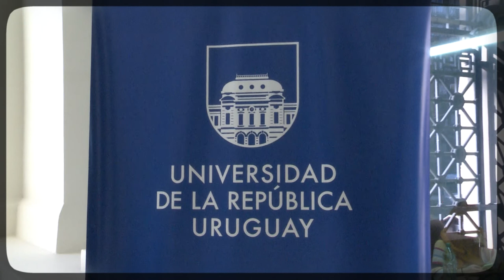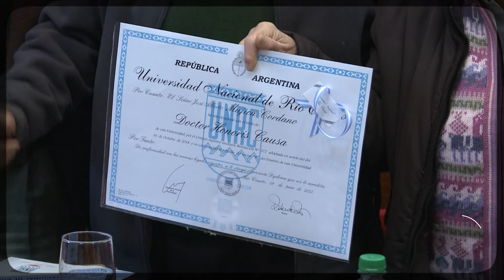HONORIS CAUSA JOSE MUJICA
Acto Doctor Honoris Causa UNRC: José "Pepe" Mujica